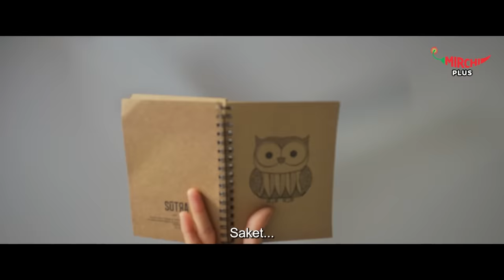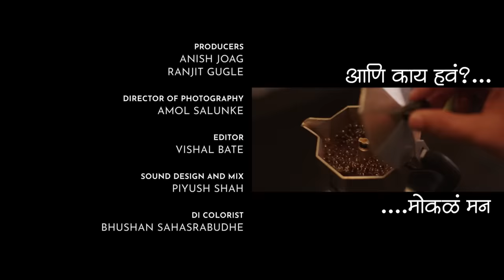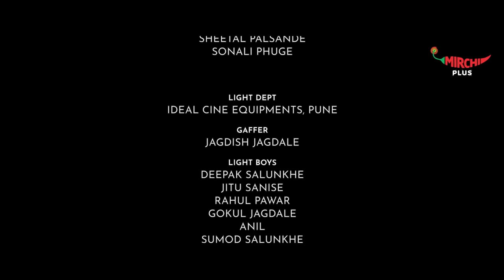EP5: Kami Vajan | Aani Kay Hava Season 1 | Featuring Priya Bapat and Umesh Kamat | MIRCHI MARATHI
"Eat well, diet better, said nobody. Pan jyadiwashi Juila kalal ki tila ek size motha dress lagtoy, tya diwasapun Saket Juine tharavun dilela diet plan follow karatoy karan tyachyakade dusra paryaych nahiye. Jevha pasun tyanchya kitchen madhye hirvi paan ani green tea alet, tevha pasun tya doghan madhye bhandan sudha hou laglet . Ata vichar kara tyanchya vajan kami karnyachya planch kay zala asel?

Mirchi Plus presents ‘Aani Kay Hava - Season 1’ – a Marathi webseries, featuring Priya Bapat and Umesh Kamat. Directed by: Varun Narvekar. Aata Mirchi Plus App ani Mirchi Marathi Youtube var.